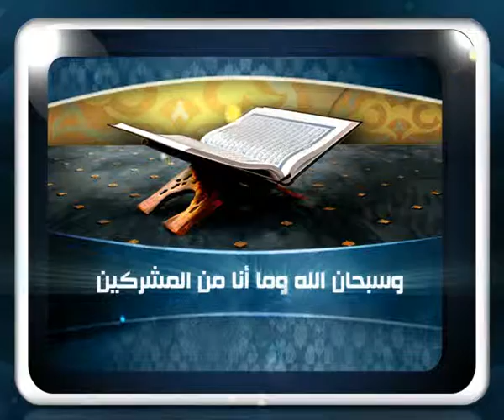فتاوى الخليجية 3 3 2012 ؟ للشيخ مصطفى العدوي